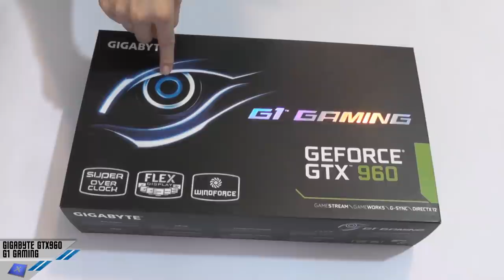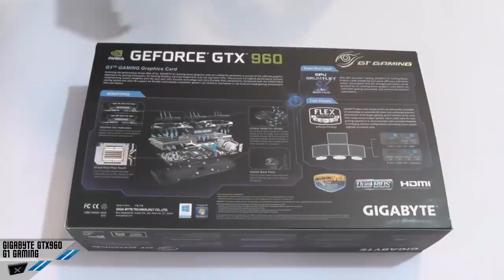[Unboxing] Gigabyte GTX 960 G1 Gaming ITA